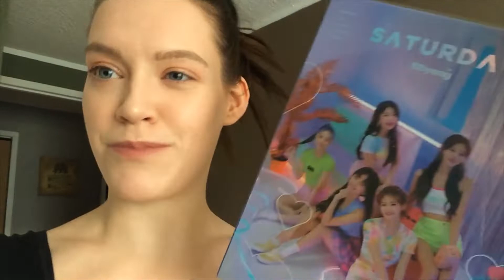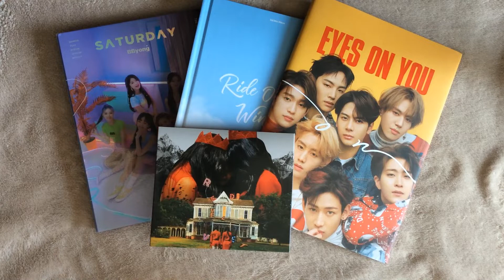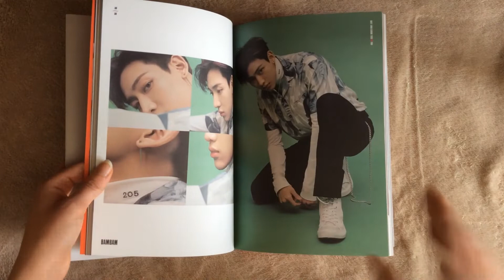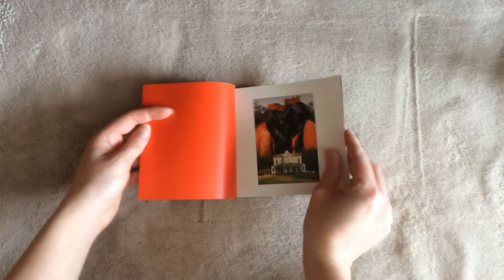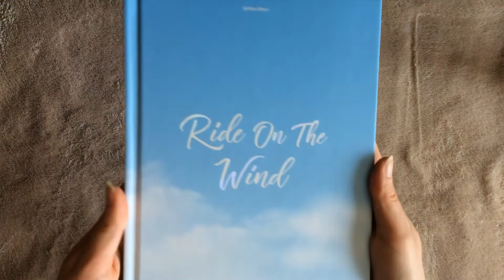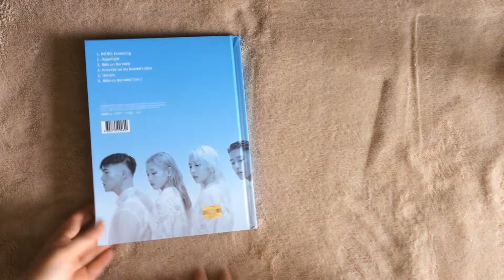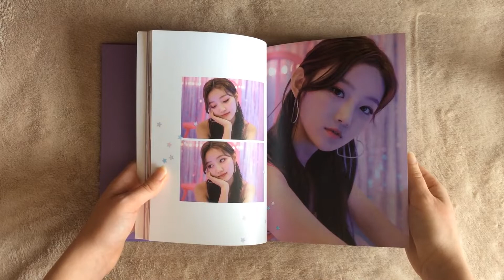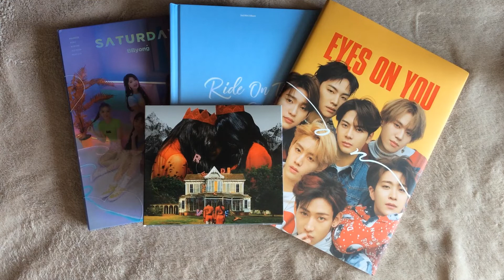Looking Through Randomly Selected Kpop Albums Cuz I Can't Leave My House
Hey guys! Today I made a different type of video. I have a bunch of albums that I hardly ever look through and I thought that because I'm not receiving much new stuff in the mail I could take this opportunity to appreciate the things I already have in my collection. In this video, I randomly selected a couple of albums and look through them with you. I hope you enjoy the video!